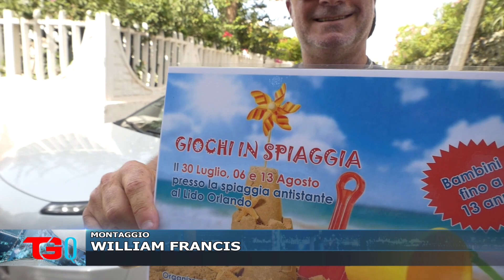“GIOCHI IN SPIAGGIA” A MANFRIA PER L’8° EDIZIONE